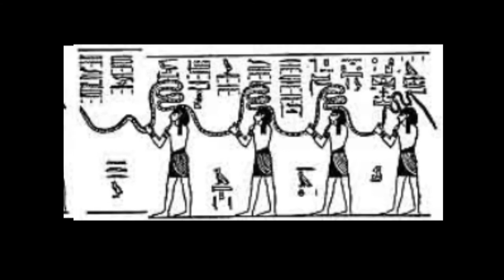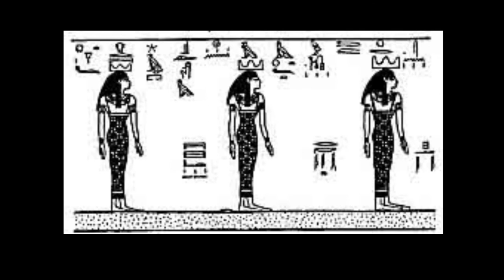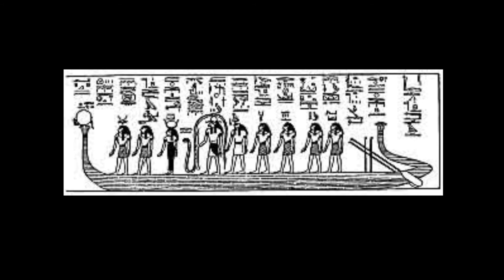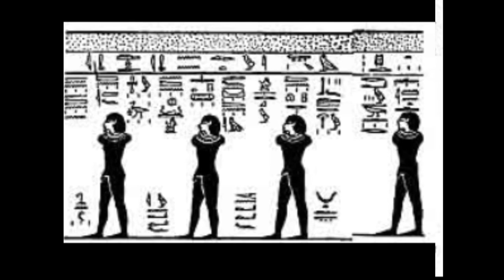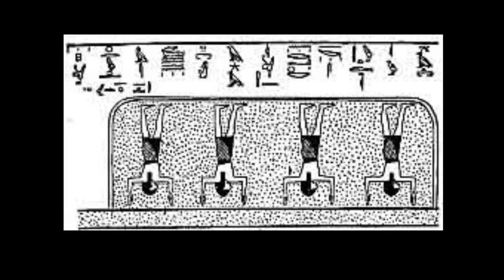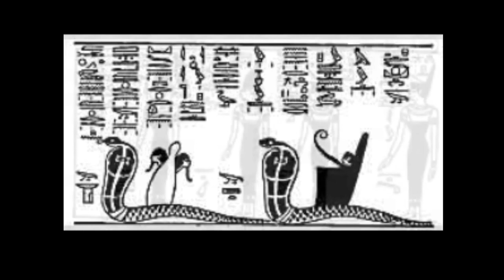Divisions of The Tuat-Book of Gates (Chapter Eleven)